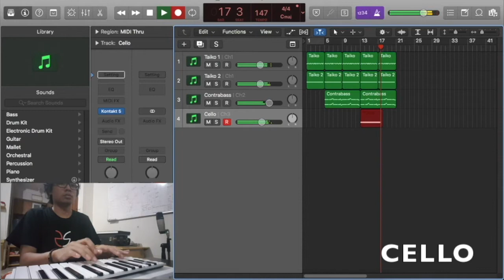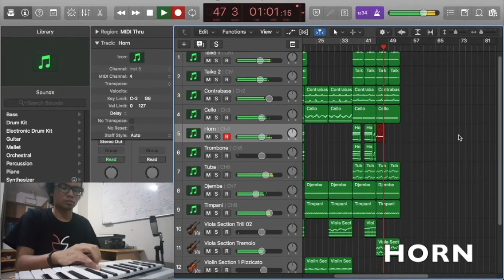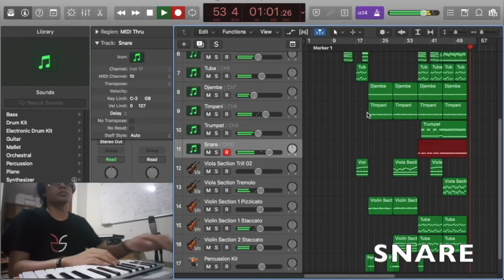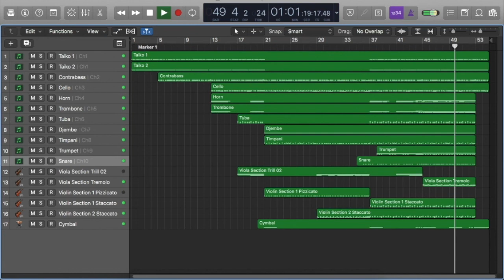Composing For Video Game: Dungeon Area (Escape)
This is one of my work for Celestian Tales Realms Beyond (turn based RPG game from Ekuator Games, Indonesia)

VST Instruments:
- Native Instrument Kontakt Library 4
- Logic Pro X Orchestral Library

GEARS:
- Apple Macbook Pro MD101
- Behringer Q1202 USB Audio Interface
- CME XKey 25 Keys
- Samson Media One 3a Monitor Speaker